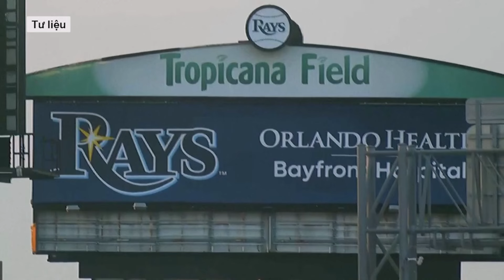Tiếp tục xuất hiện áp thấp mới áp sát Biển Đông, Việt Nam có chịu ảnh hưởng? | VTs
Tin bão, áp thấp mới nhất của Trung tâm Cảnh báo Bão Liên hợp (JTWC) của Hải quân Mỹ xác nhận sự tồn tại của áp thấp gần Philippines.